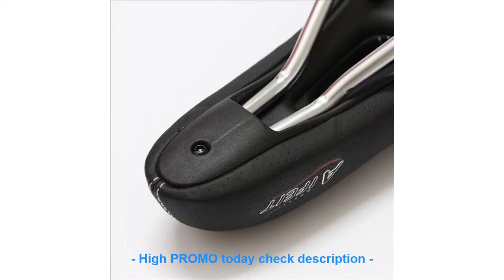BEST QUALITY Comfort MTB Wide Bicycle Seat Carbon Fiber Bike Saddle Bi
TOP Comfort MTB Wide Bicycle Seat Carbon Fiber Bike Saddle Bicycle Saddle Bike Seat Cycling Saddle Seat Cushion Ciclismo Bicicleta

2017 Costelo Carbon mtb fork 26er 27.5er 29er 650B Mountain Bikes Rigid fork for bicycle parts bicycle front disc rock shox
Tourbon Retro Canvas Bicycle Handlebar Bag Tube Pouch Saddle Bags Rear Frame Bag Multipurpose Bike Accessories Water Repellent =
TELEYI MTB Bike Jersey Shorts Sets Ropa Ciclismo Jersey Women Cycling Clothing Girl bicycle Top Bottom Padded Female =
ROSWHEEL Bike Bag Bicycle Bag Front Frame Top Tube Bag Bicycle Cycling Bags Accessories NEW 1.5L 100% Waterproof In Stock =

Check here Now for new Best Quality :